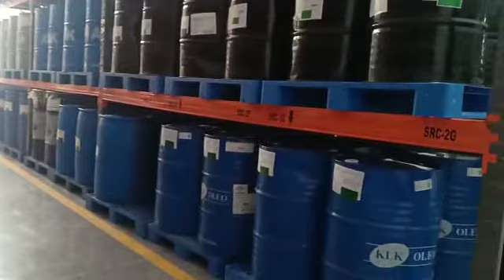Chemical Store Racks | manufacturer | Bari steel Rack 03024448392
BARI ENGINEERING | BARI STEEL RACKS | RACKS MANUFACTURER | 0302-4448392

We truly value all of our customer that comes to us for help.
Customer Satisfaction is extremely important to us, so we'd love to hear your feedback, if you have a few minutes, we'd really appreciate a quick Google Review

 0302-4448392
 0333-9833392